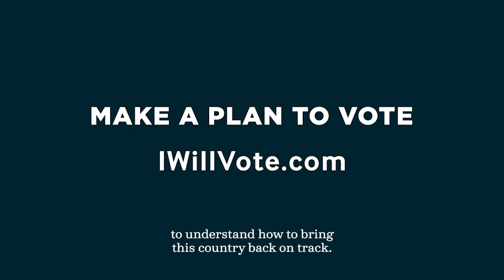Personal COVID-19 Stories: Michael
While millions of Americans have lost their jobs due to the coronavirus, current leadership in the White House and Senate refuse to take action and provide economic relief. America’s working families deserve better.